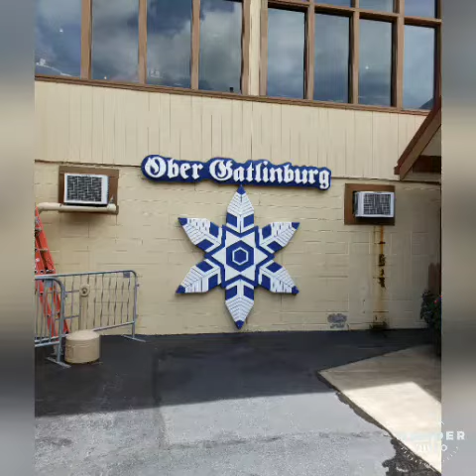Ober Gatlinburg slideshow June, 2019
Slideshow of our trip to Ober Gatlinburg on June 24, 2019.

First of all, our kids (ages 10-16) loved it. We were there from about 10:00-3:00. We got premium wristbands for $40-something each. I forget the exact prices for child/adult. UNFORTUNATELY,  the aerial tramway, slightly mountain coaster, and summer tubing were STILL not included. Some of my older kids did do the ski mountain coaster once anyway, at $15 per ride. Crazy high price, in my opinion. They did enjoy it.

A lot of stairs to climb for the water rides, etc. We got a work out!!! The kids all got SOAKING WET on the water rides but all had fun.

Bring extra pair of dry clothes along. We had to buy dry socks for some kids for ice skating at $3.50 per pair.

Ice bumper boats was AWESOME! The water rides were also a hit. I personally liked the chair lift ride...peaceful and relaxing. A bluegrass band played at the top, and the view was beautiful.

There were pretty much NO LINES for any of the rides!

The summer tubing didnt look that great and no one was doing it so we didnt care that it wasnt included in our wristbands. But I would have liked to go one the aerial tramway. I might have anyway, but my kids weren't interested. Highly recommend, if you can work it into your budget.